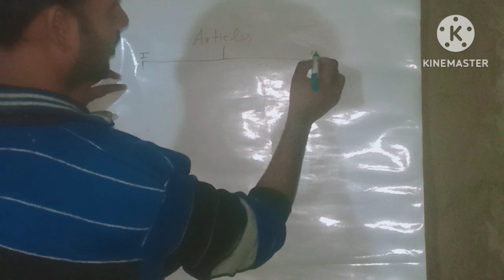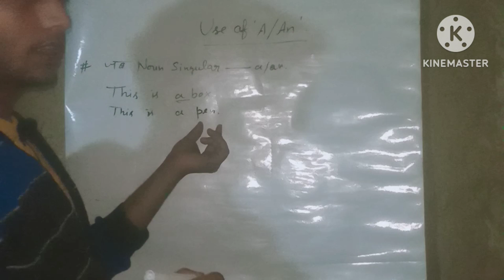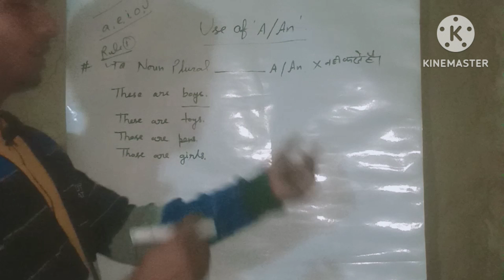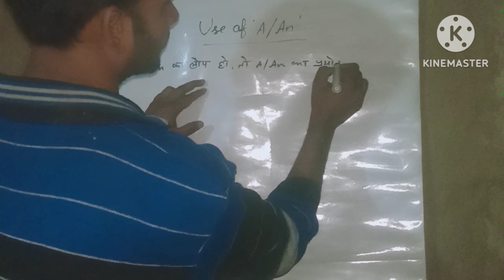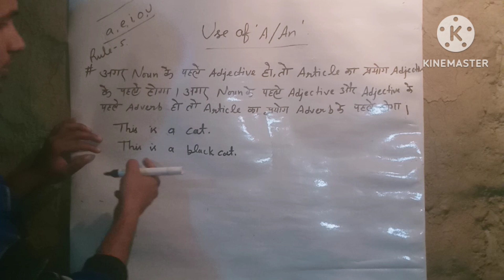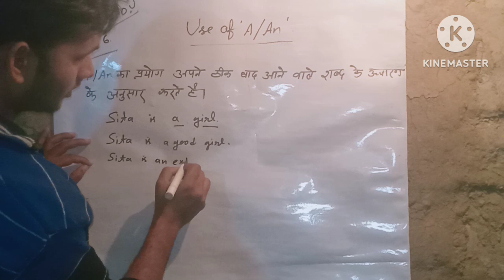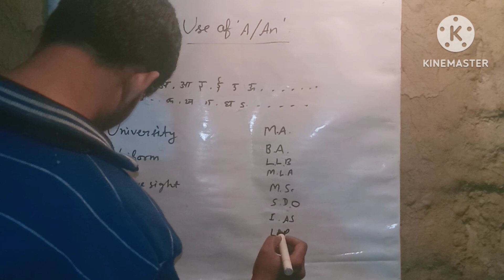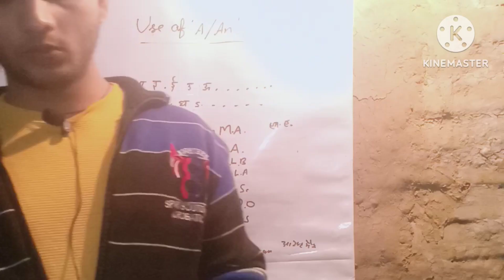article ekadam prarambh se/PASWAN SIR UP/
article ekadam prarambh se start.